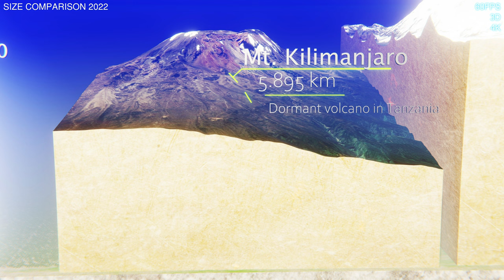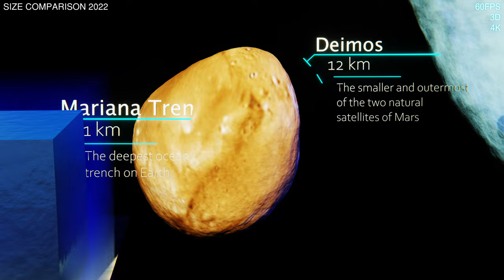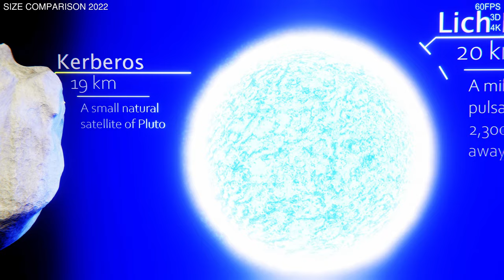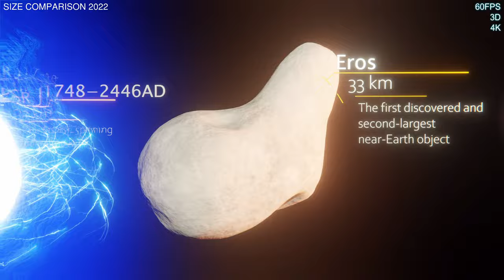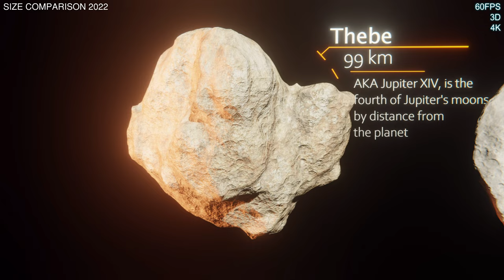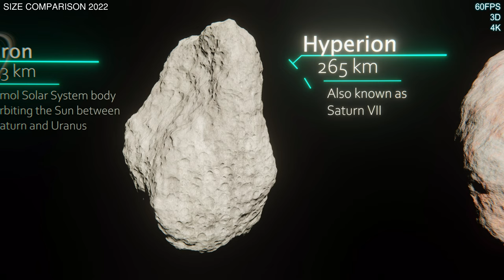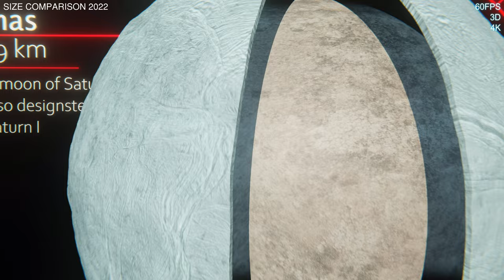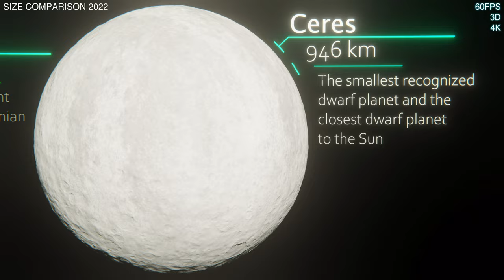ULTIMATE Size Comparison 2022 (Part 11) 3D 4K 60FPS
Hi everyone!

The eleventh part of the 2022 Ultimate Size Comparison. Pulsars, mountains, future towers and skyscrapers, quark star, asteroids, moons, black holes, neutron stars - all from one kilometer to a thousand kilometers.

Part 19

Objects in the video:
Kilometer
Jeddah tower
Kore
Bride tower
Mt. Meron
Aegaeon
Methone
PSR B0943+10
Mt. Kilimanjaro
Mt. Everest
Maxwell Montes
Mariana Trench
Deimos
Halley's comet
Styx
PSR J0348+0432
Kerberos
Lich pulsar
Crab pulsar
PSR J1719−1438
Olympus Mons
Phobos
PSR B1919+21
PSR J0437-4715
PSR B1957+20
PSR J1719−1438
PSR J2144−3933
PSR B1937+21
Pan
PSR J1311–3430
PSR J1748−2446AD
Eros
XTE JI650-500
Cygnus X-1
Thebe
Epimetheus
Amalthea
Phoebe
Chiron
Hyperion
Nix
Chariklo
Hiiaka
Nereid
Mimas
Enceladus
Vesta
Ixion
Dysnomia
Quaoar
Ceres